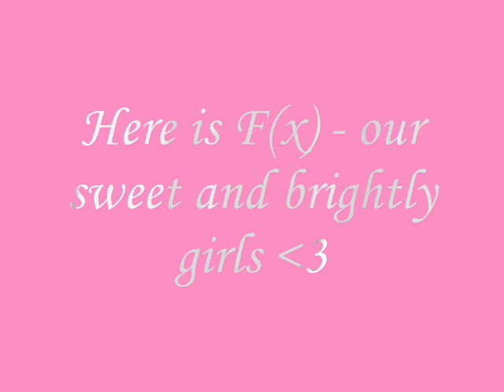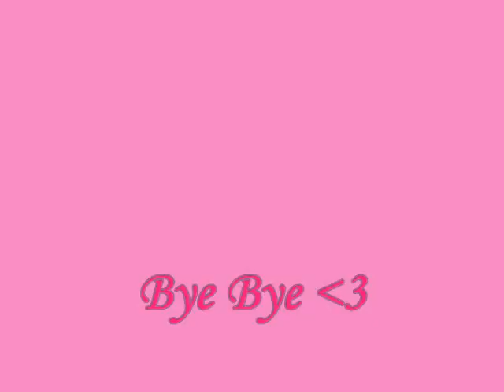F(x) - Beautiful Stranger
This video was made since SM announced f(x) comeback, today i just put music. Beautiful Stranger is a very beautiful song, pity that Vic and Sul haven't played in it :(  F(x) FIGHTING!!! SARANGHEYO.